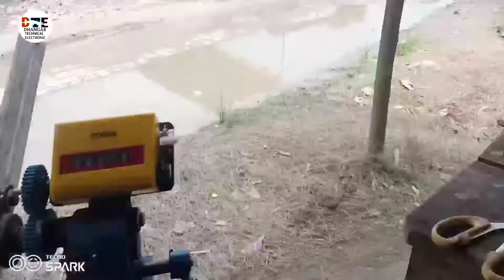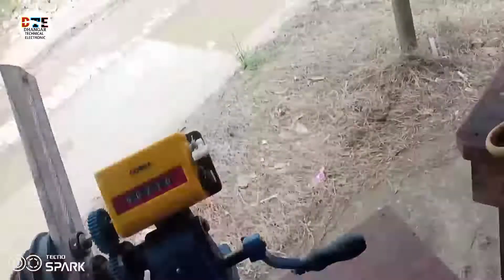4 पत्ती टेबल फैन वेंडिंग कैसे होता है वाइंडिंग डाटा क्या है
4 पत्ती टेबल फैन वेंडिंग कैसे होता है वाइंडिंग डाटा क्या है

Dhangar technical electronic

टेबल फैन वाइंडिंग
टेबल फैन वाइंडिंग

मिनी बोर्ड एमसीबी
पावर सर्किट बोर्ड

Men_board_wiring diagram
Men board connection
DP connection
Mini board connection
Main board repairing
Switch board repairing
Switch board repairing
Aur Palak
Power circuit
Stand fan repairing
Wall fan repairing
Table fan repairing